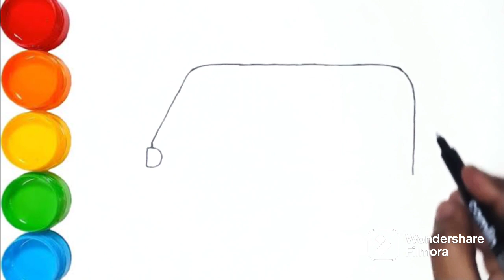Ambulance Drawing Easy / Ambulance Drawing Colour / Ambulance Drawing Video /How to Draw Ambulance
How to Draw Ambulance step by step easy for children / Ambulance Drawing Hard / How to Draw Ambulance art hub.
Draw Toy Art